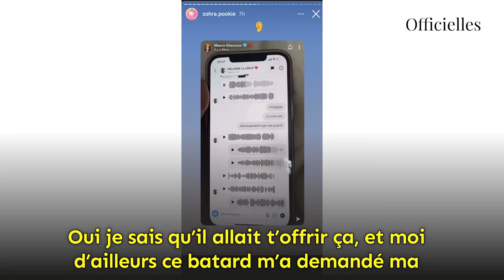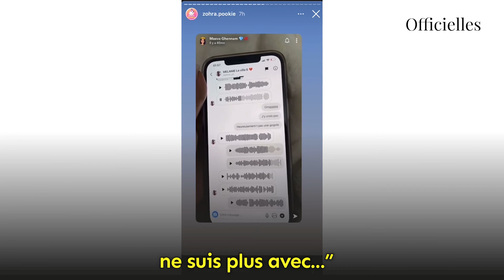Maeva Ghennam : elle montre les preuves que Greg Yega l'a trompée avec Mélanie ORL